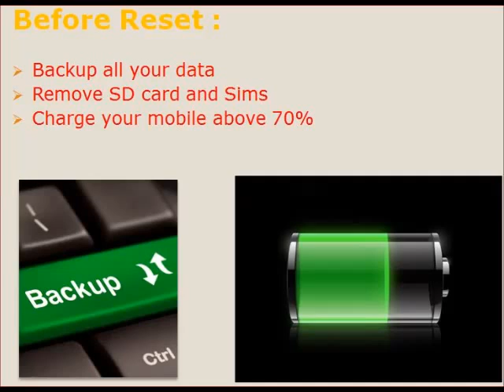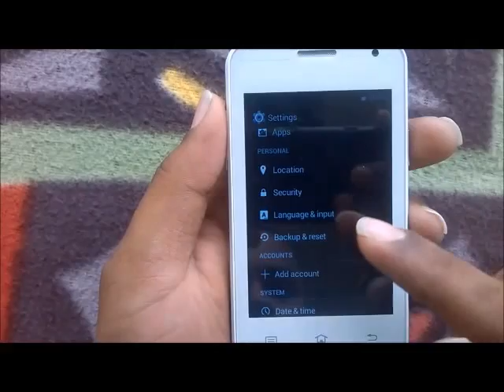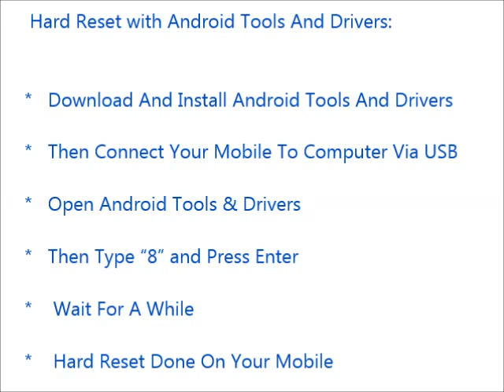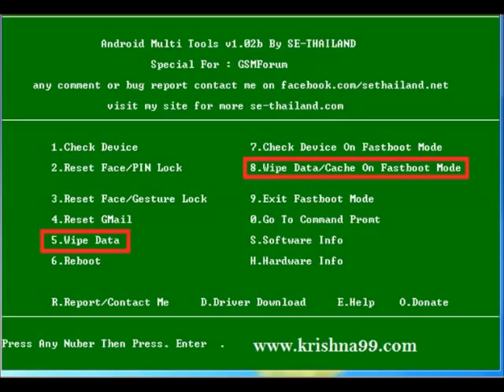How to Hard Reset Motorola XT760 and Forgot Password Recovery, Factory Reset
Motorola XT760 mobile hard reset, factory reset, forgot password recovery without lose data etc. You can reset any android mobile after watching this video. If you can not reset your mobile phone after watching this video, Feel free to visit our

Contents of this video :

1) Motorola XT760 Mobile hard reset

2) Any android mobile hard reset and factory reset

3) Android mobile phone factory reset from menu

4) Forgotten mobile password, tablet password recovery

5) Motorola XT760 Pattern unlock procedure

6) Pin change without losing data

7) Hard reset with Android tools drivers (Also in fast boot mode)